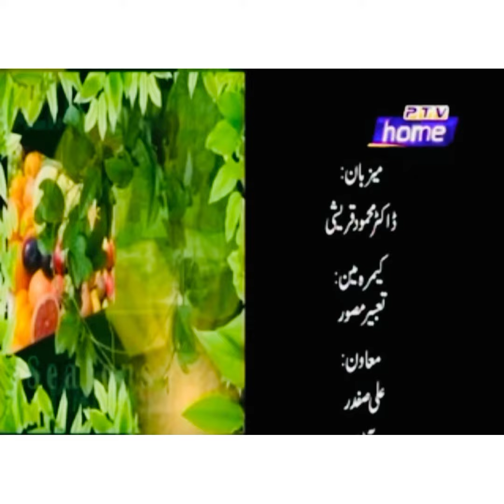PTV program Heryali…water Management Mini dam Veriam Rawat Rawalpindi. 05 September 2021.